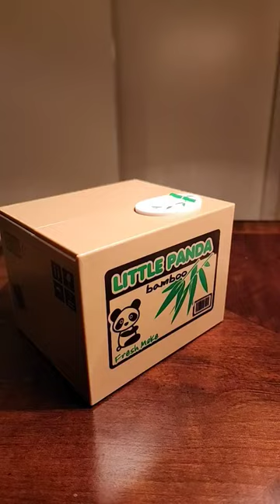Watch the Panda Steal my Coin | Funny Coin Bank